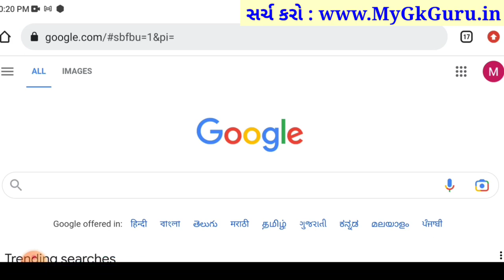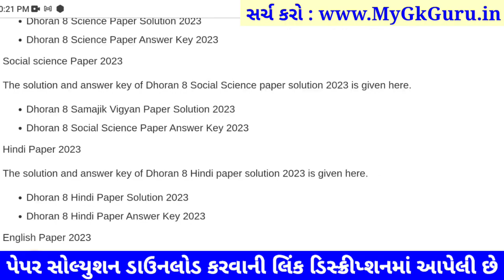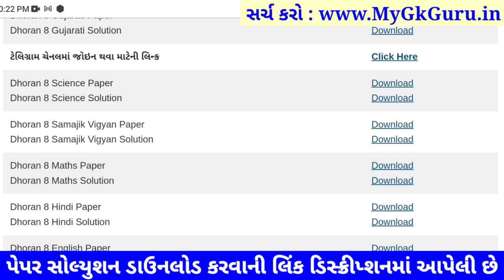std 8 s.s paper solution 2023 80 marks, std 8 samajik vigyan paper solution 2023 80 marks, std 8 s.s